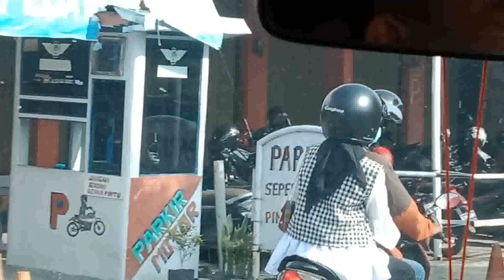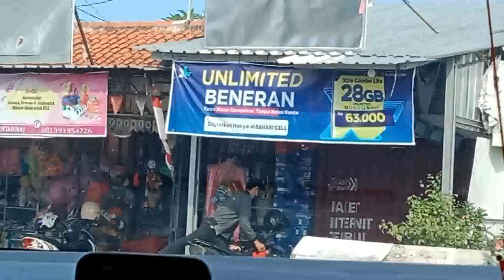VLOG SLEROK TEGAL TIMUR